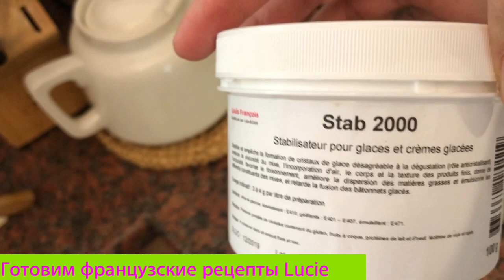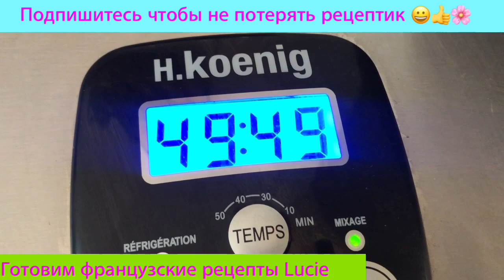Рецепт йогуртовое самого вкусного мороженого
Как приготовить мороженое,
Лучший рецепт мороженого в домашних условиях.
Мороженое вкусный рецепт.

САМЫЕ ВКУСНЫЕ  РЕЦЕПТЫ  ЛЮБЛЮ ГОТОВИТЬ ДЛЯ ДРУЗЕЙ И ДЛЯ СЕМЬИ, ФРАНЦУЗСКИЕ РЕЦЕПТЫ И РЕЦЕПТЫ МИРА .
Люблю готовить что то новенькое , нахожу рецепты и потом делюсь с вами чем то необычным и вкусным .
Но тоже у меня есть рецепты борща и котлет которые все любят .